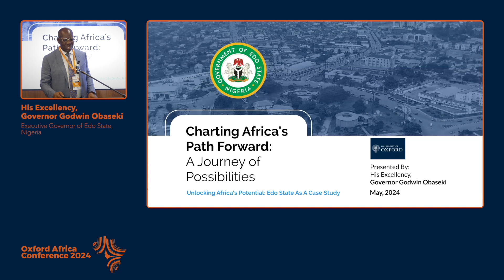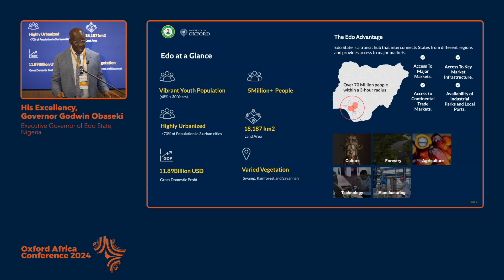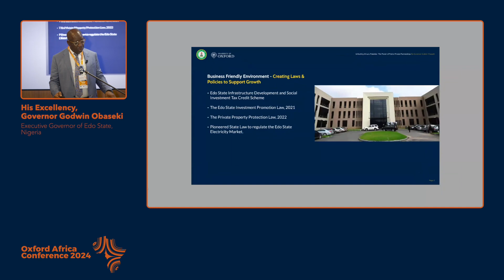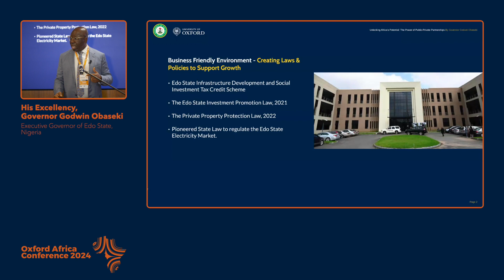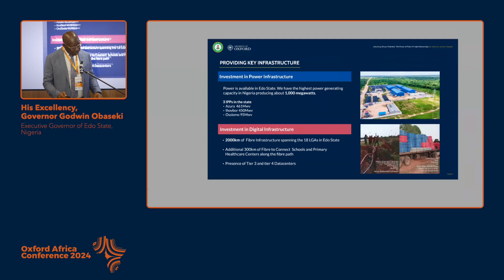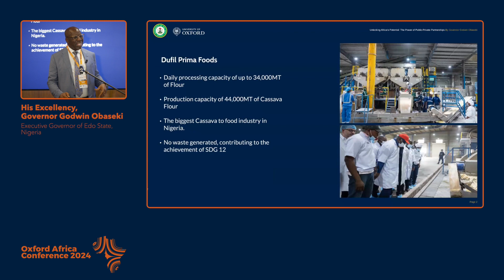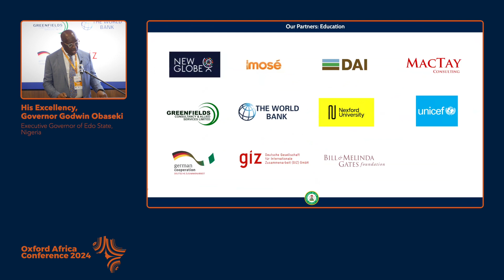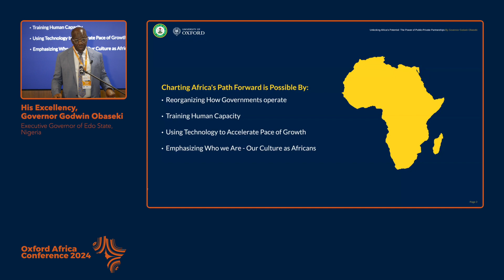Unlocking Africa's Potential: The Power of Public-Private Partnerships | Governor Godwin Obaseki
Discover the transformative insights of His Excellency Governor Godwin Obaseki, Executive Governor of Edo State, Nigeria, in his compelling address at the Oxford Africa Conference 2024. In his speech, titled "Unlocking Africa's Potential: The Power of Public-Private Partnerships," Governor Obaseki explores the crucial role of collaboration between the public and private sectors in driving sustainable economic development across the African continent.

Drawing from his extensive experience and successful initiatives in Edo State, Governor Obaseki delves into the benefits, challenges, and strategies for effective public-private partnerships (PPPs). Learn how PPPs can be leveraged to address infrastructural deficits, boost economic growth, and create job opportunities, ultimately unlocking Africa's vast potential.

Join us for this inspiring and informative session to gain valuable perspectives on fostering partnerships that pave the way for Africa's prosperous future.